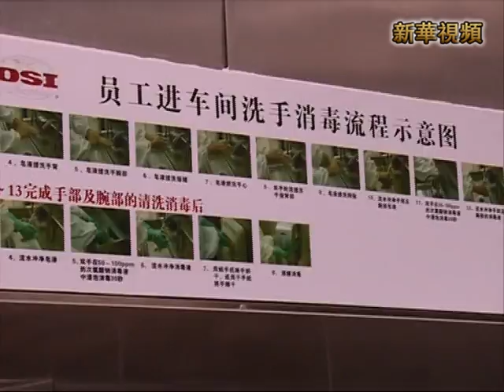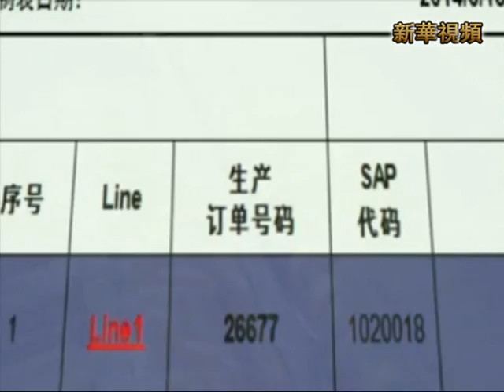新華社》麥當勞終止與上海福喜合作轉投河南工廠